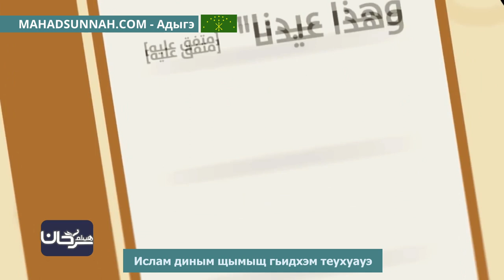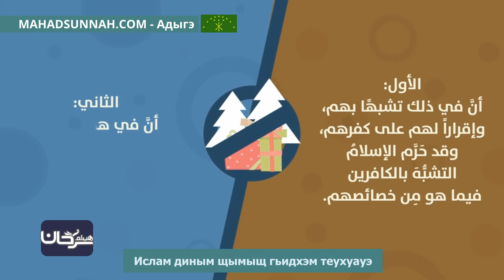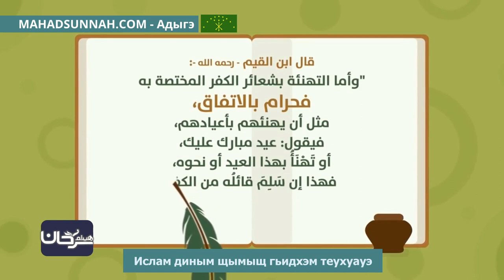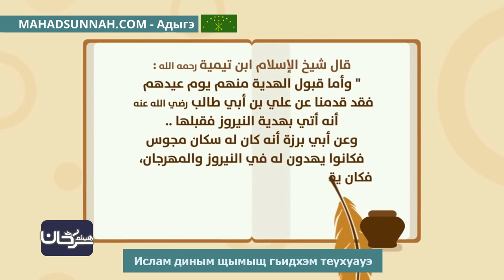Ислам диным щымыщ гьидхэм теухуауэ حكم الاحتفال بالاعياد غير الاسلامية